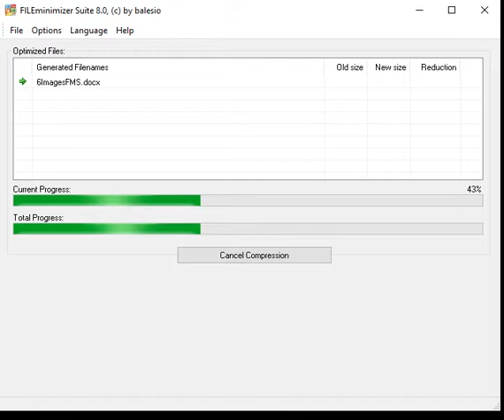So einfach wie Tanzen! | FILEminimizer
Unser Kunde von FILEminimizer Server hat die Lösung geprüft:
My first use(s) are terrific ! So great ! In french we can say «géniale»
Kostenlose Version hier herunterladen: .…. It is a Swiss made software

TurboDemo creates Video Tutorial or Presentations for Introductions in Software Useability

FILEminimizer Pictures

It also helps with timetracking solutions.
Es hilft auch bei Zeiterfassungslösungen.

Es hilft auch bei Zeiterfassung Lösungen.

ALLcaptrue / TurboDemo:
style like fashion, hair, makeup, beauty etc. ... with ALLcapture in real time